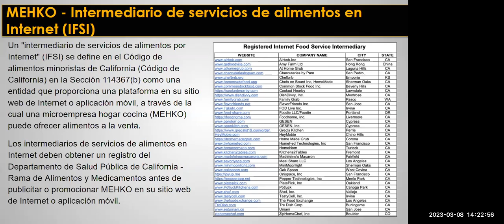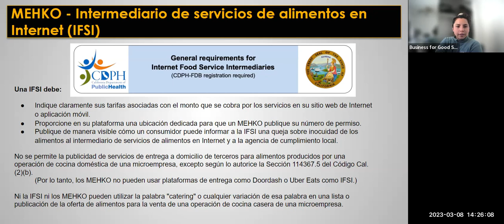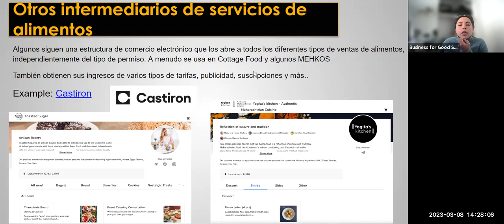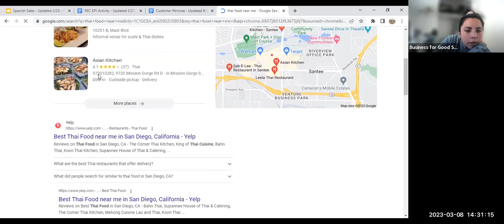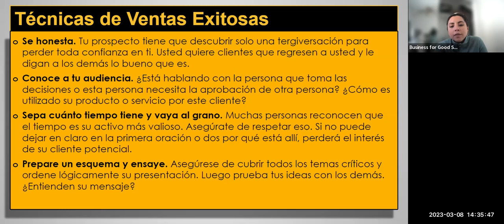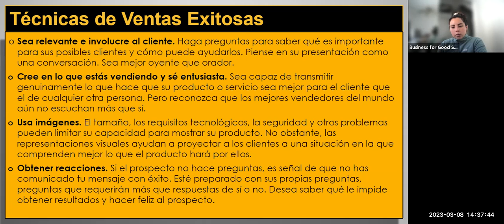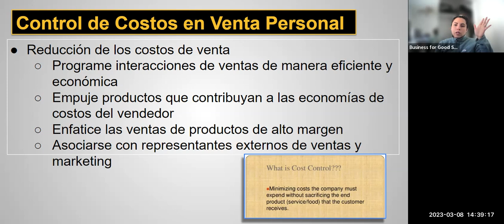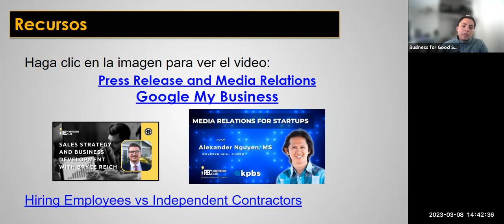Segmento 4.4 Plataformas Intermedias de Internet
Segmento 4.4 Plataformas Intermedias de Internet: redacción de discursos de prensa y relaciones con los medios

Bienvenido! G.E.T. Cooking Spanish Language Version de Danea Ramos and Tanya Hertz

El Proyecto de Justicia Alimentaria de San Diego, compuesto por la Corporación de Desarrollo Comunitario de City Heights (CHCDC), el Laboratorio de Innovación REC, la Alianza COOK, el Centro Jacobs para la Innovación de Vecindarios y Business For Good brindará capacitación y subvenciones a los habitantes de San Diego a través de G.E.T. Programa de Cocina (Beca de Formación en Emprendimiento y Programa de Cocina Casera).

El Proyecto de Justicia Alimentaria de San Diego es una nueva colaboración cuyo propósito es atender las necesidades emergentes de algunos de nuestros empresarios más vulnerables en el condado: operaciones de cocina en el hogar de microempresas (MEKHO), vendedores ambulantes, pop-ups y servicios de catering, e inmigrantes -restaurantes propios.